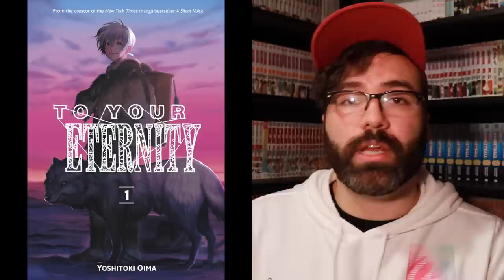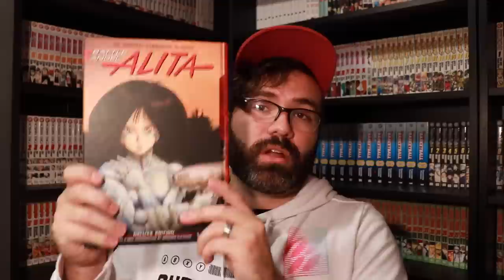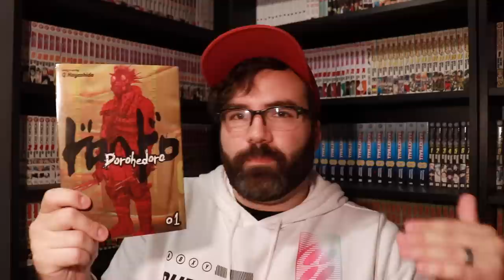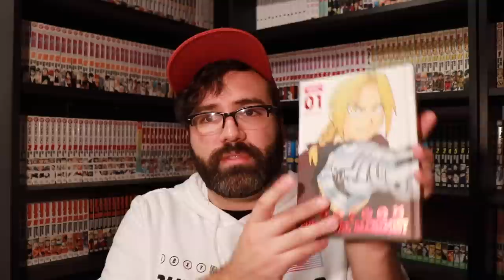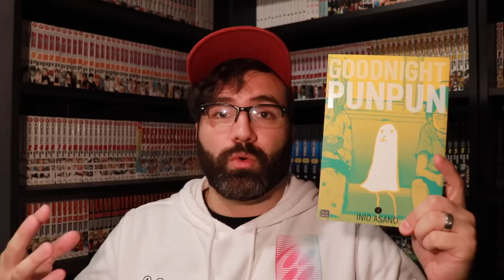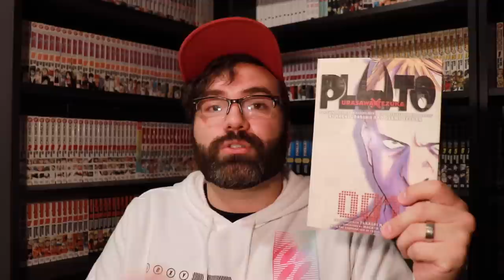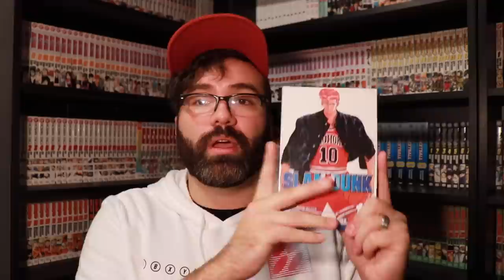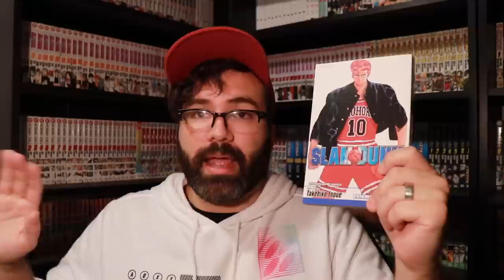My Ten Favorite Completed Manga!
The Uncanny Omar over at @NearMintCondition asked me to make a video about my top manga series, so of course I obliged! This is only COMPLETED series, but I will also do one for currently ongoing manga series soon, so look out for that one!

Series featured in this video:
A Silent Voice
Ranma 1/2
Battle Angel Alita
Fullmetal Alchemist
20th Century Boys
Goodnight Punpun
Steel Ball Run (Not available in English)
Slam Dunk